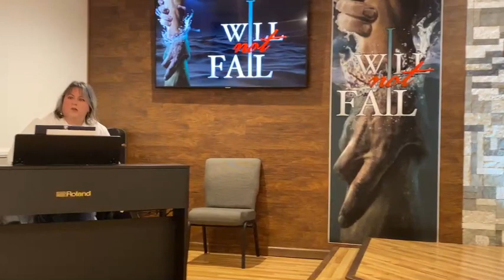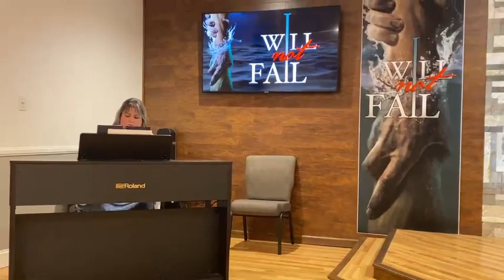The Baptism of the Holy Spirit and Connor's Baptism--John Van Gelderen